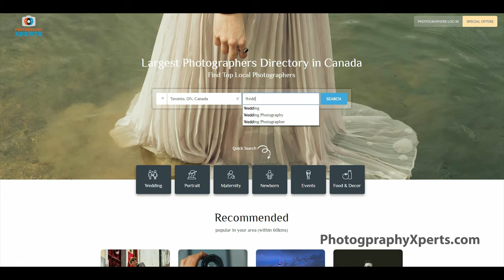Photography Xperts Commercial 4K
Written, Directed & Edited by: Fabio Lopes
Cinematography: Mitch Boudreau
Fiancée: Marina Gwynne
Fiancé: Alex Clay
Young Photographer: Stewart White
Photographer’s Mom: Judy Fitzner
Voice Over: Luca Cimmelli

Produced By: Fabio Lopes Films TM